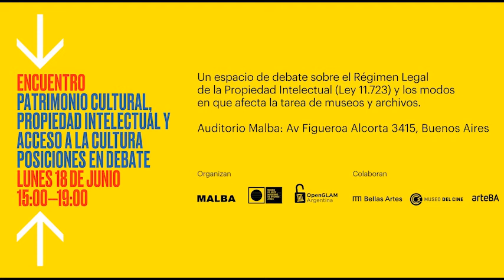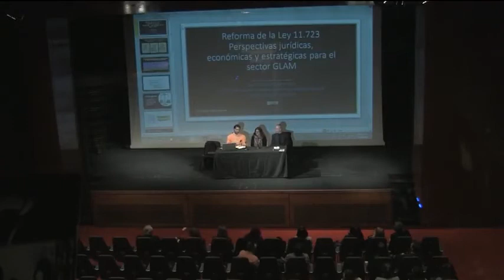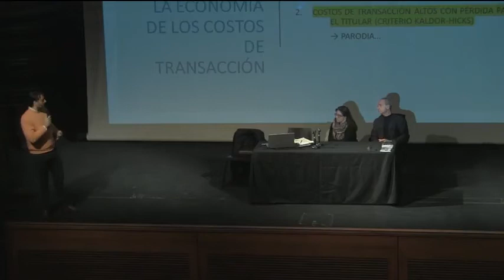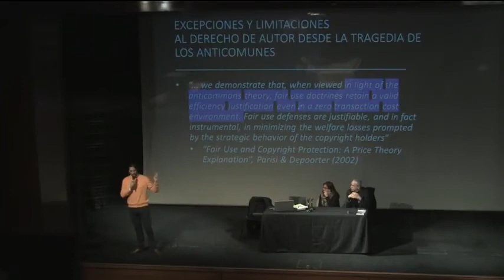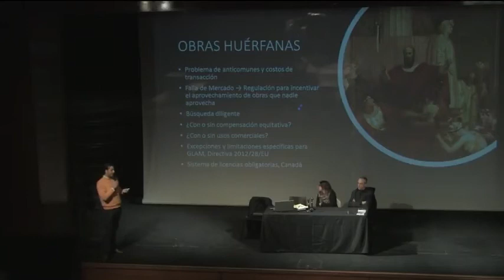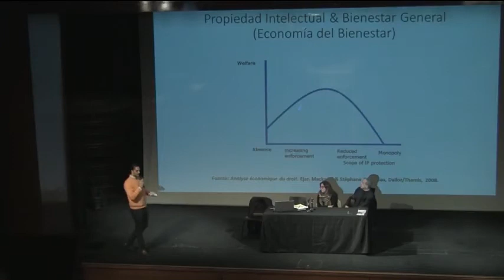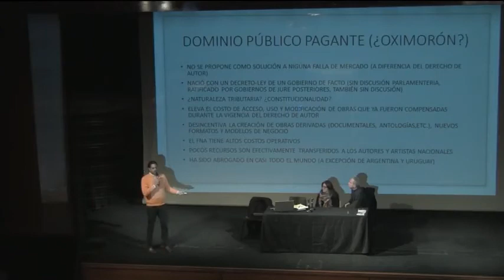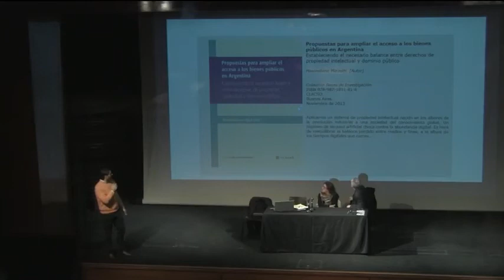Encuentro patrimonio cultural, propiedad intelectual y acceso a la cultura. Posiciones en debate.